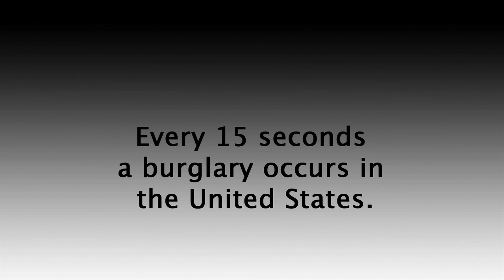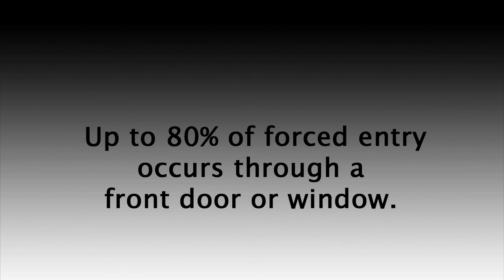How To Stop a Home Invasion | The OnGARD Brace Prevents Burglaries & Home Invasions.